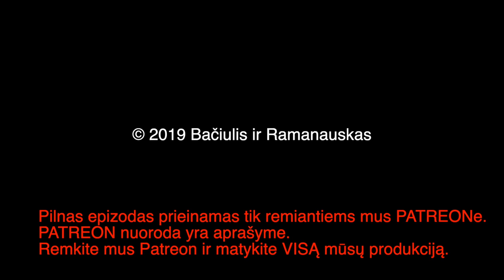B&R Pristato: Valdas Rakutis 20190719 Zeligovskis ir Pilsudskis IŠTRAUKA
Apie neramius 1919-23 pietryčių Lietuvoje.
Istorikas Valdas Rakutis moksliškai ir be emocijų apie Liucijaną Želigowskį ir Juzefą Pilsudskį.